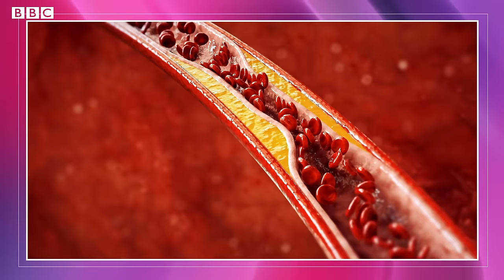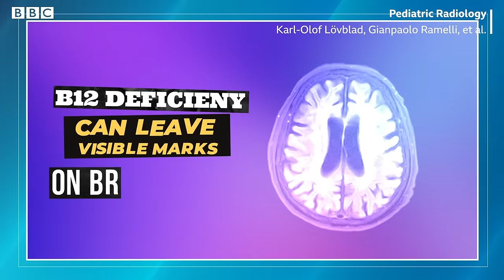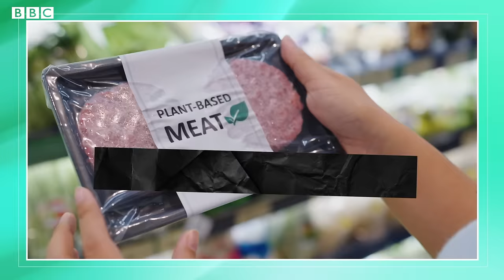How a vegan diet affects your brain – BBC REEL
Is taking up veganism one of your New Year's resolutions? A well-planned vegan diet can be delicious, nutritious, and environmentally friendly. But understanding the nutritional impact of changing your diet is really important.

In this video, Kimberley Wilson, a psychologist with a master's degree in nutrition, looks at what impact a vegan diet can have on the health of your brain, highlighting what you should be aware of and the best ways to address it to ensure your diet is as healthy as possible.

Written and presented by Kimberley Wilson
Animation by Daire Collins